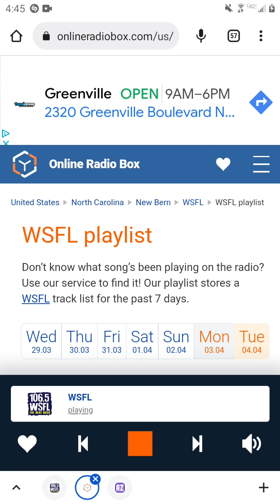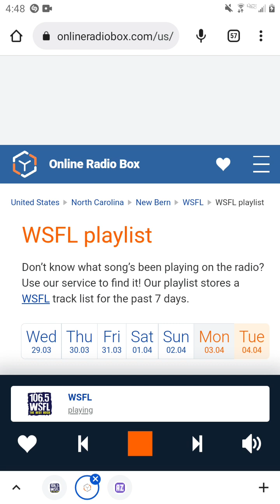106.5 WSFL Man-Made Radio Segment And Commercial Break #2 (April 4, 2023)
Recorded after Pink Floyd - Empty Spaces/Young Lust and before 38 Special - Caught Up In You.